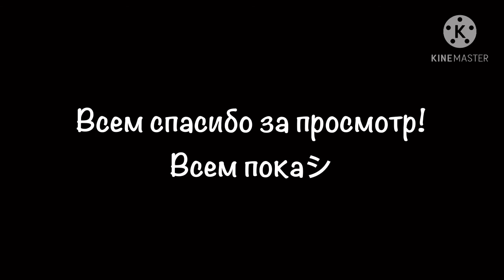It’s Been So Long !!!премьера!!! #2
!!!премьера!!!